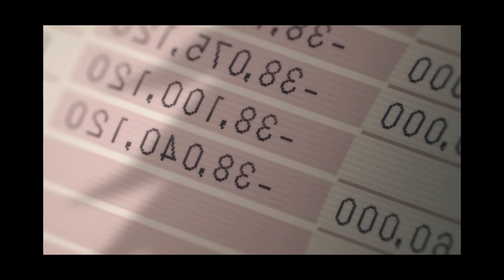Человек бензопила срубил тайгу.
Аниме называется: Человек бензопила (1 Сезон)

В данном виде я угораю вместе с вами над придуманным мной сюжетом не уходя от основного.  Поэтому близко к сердцу не воспринимайте шутки.
Музыка из видика (минусы)
LXST CXNTURY - VEGD
LXST CXNTURY - NEVER EXISTED
Lex Digital - Requiem Видео
Kordhell - Scopin
ghostface - killka
Кровосток - Биография
moondeity - neon blade
LXST CXNTURY - NEON
Vuska Zippo - Друзья рядом душа кайфуй
fate - escape my mind
INSATIABLE · KAIJUSHIN
CRASPORE - Flashbacks
ALVABEAT - Terra Firma
UMBASA - ANTHEM